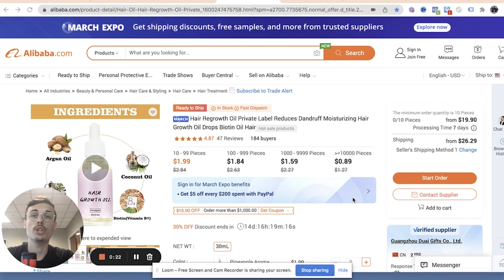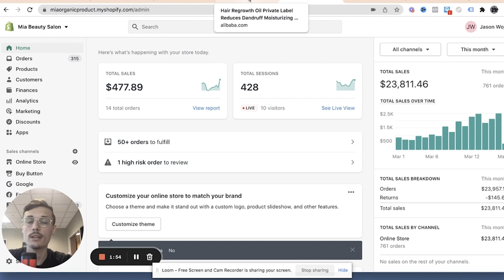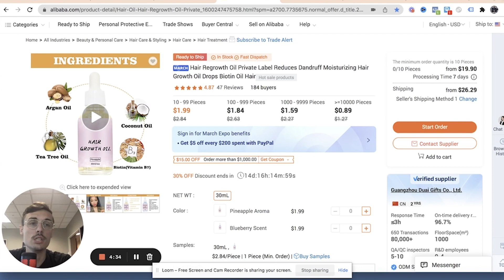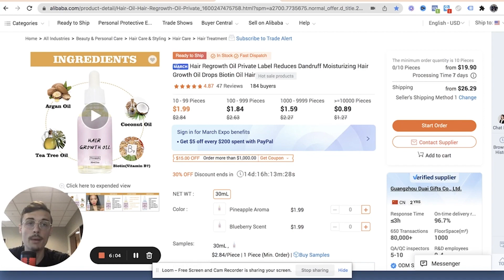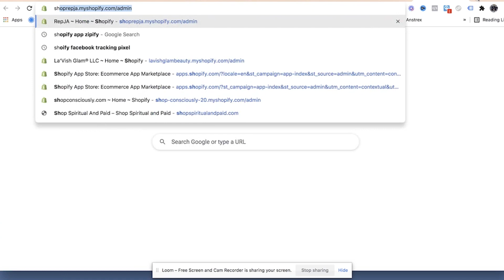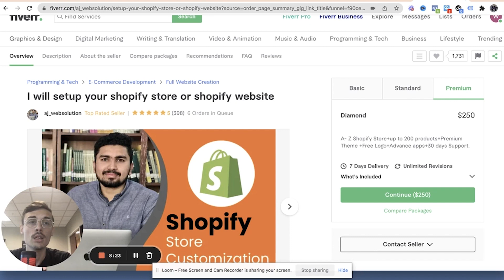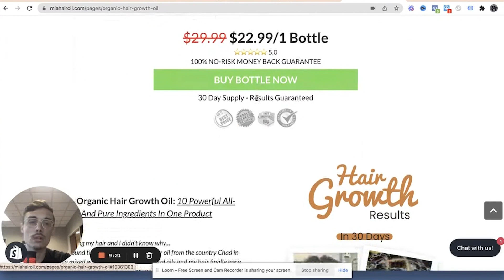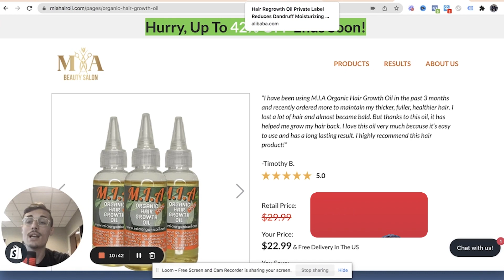5 Things To Know BEFORE You Start a Shopify Store! - Shopify Tutorial For Beginners